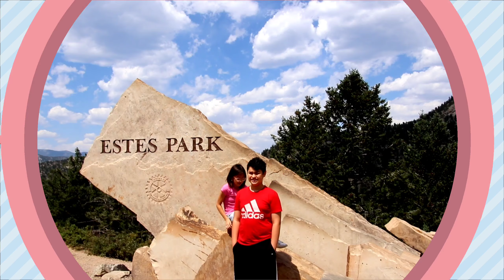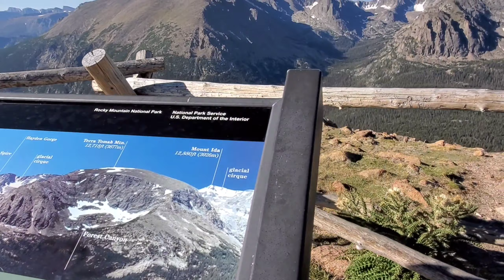Rocky mountain National Park//August 2020(Mostly driving in the mountains)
We visited the park mostly driving because we cannot park, all parking is full ,we don't have a chance to explore the whole place..
Definitely we're going to come back when everything is normal again...